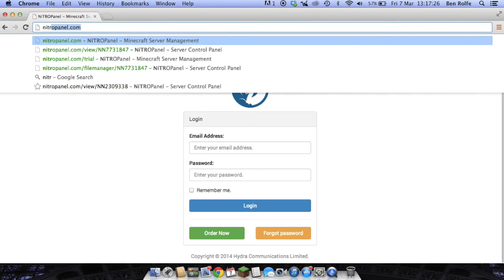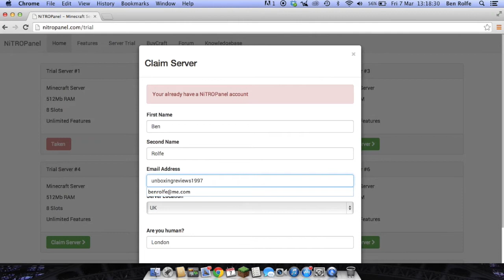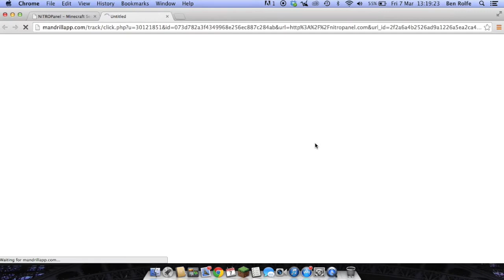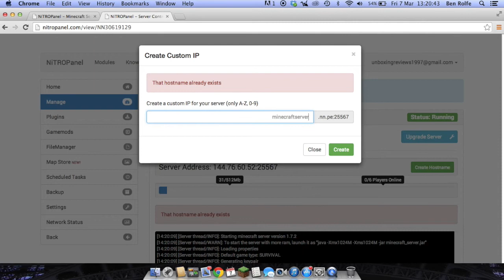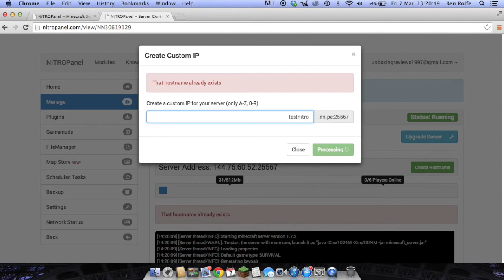Nitrous Networks: Setting up a Trial Server